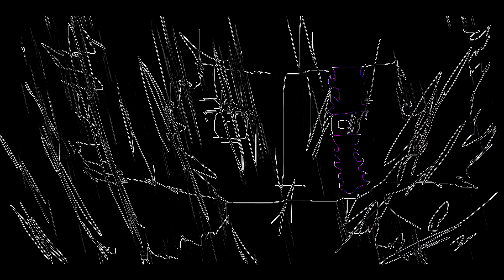an animation I worked on for 3 hours